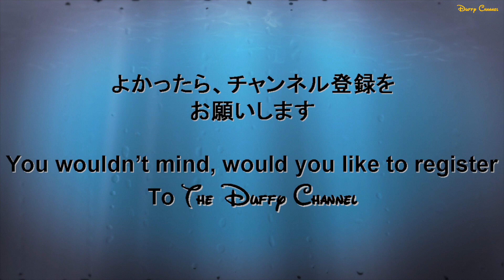ºoº[プリンセス4画面] TDL 35周年 ドリーミング・アップ！Tokyo Disneyland Dreaming Up! parade special ver Disney Princess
[動画]
東京ディズニーリゾート35周年のグランドフィナーレバージョンで停止するようになっている、ドリーミングアップ！パレードをプリンセスの停止位置付近で鑑賞した時の様子です。
フロートはステンドグラス調になっており、前からラプンツェル、白雪姫、シンデレラ、オーロラ姫が乗っています。
パレードは一部日程を除いて１日１回１５時前後に行われていますが、ウォルト像側からこの１５時の回をプリンセスのフロートを見る場合逆光になることが多いので注意が必要です。
ステンドグラスによってプリンセスたちが暗めに映る状態に拍車をかけて、逆光になるのでお写真やビデオを取る場合には設定は事前に確認しておくほうがいいかもしれません。

[English Post]
This video is Tokyo Disney Resort 35th anniversary version, Dreaming Up! parade at Disney Princess.
You can see Rapunzel, Snow White, Cinderella and Aurora at here.
Princess so cute and float very beautiful too!